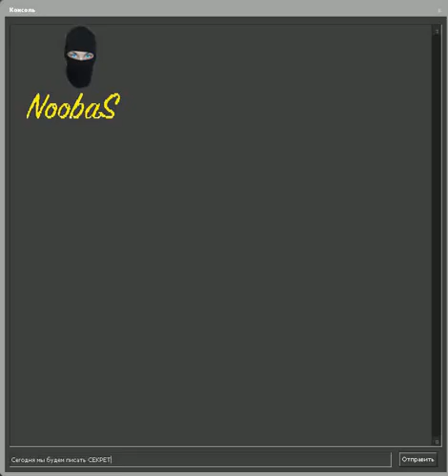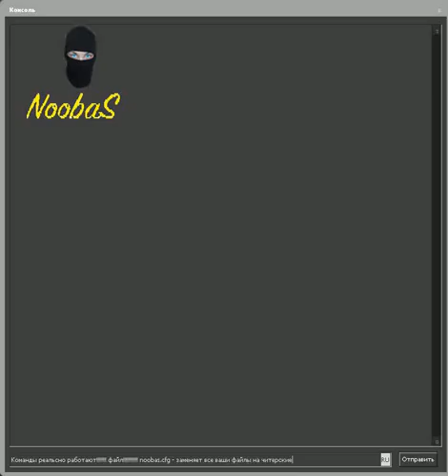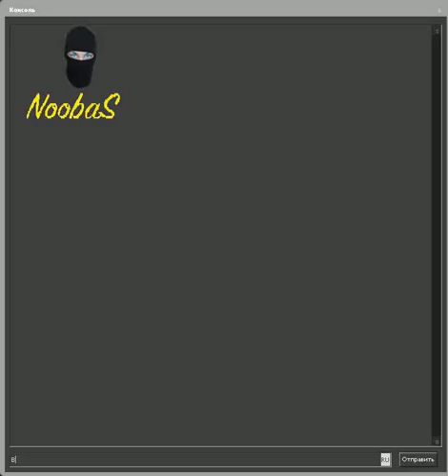NoobaS:Секретные консольные команды в CS GO #1